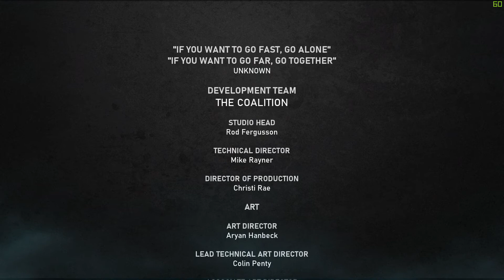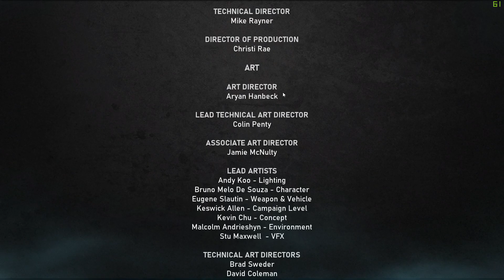Gears 5 - Jack's Sacrifice (Ending)